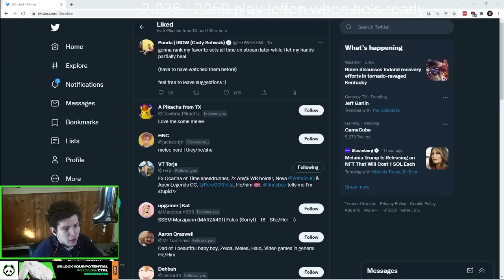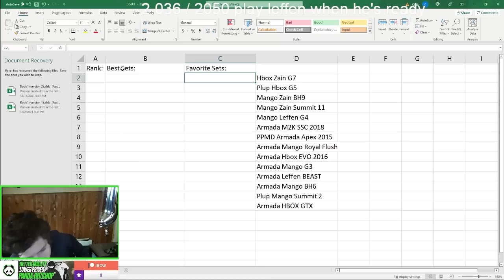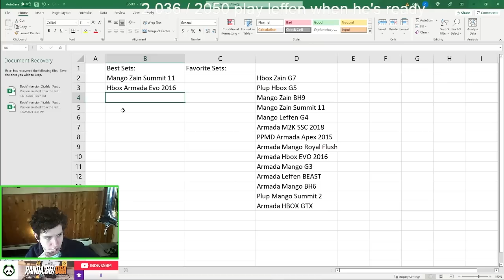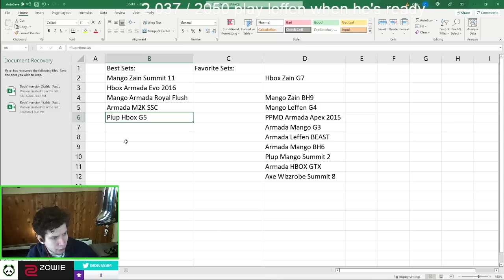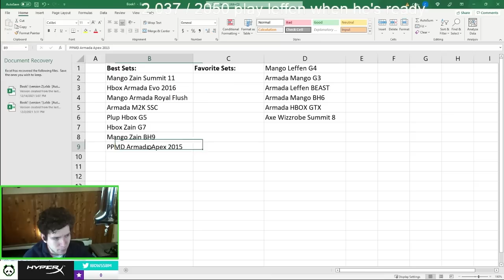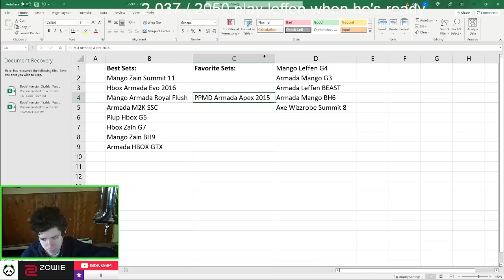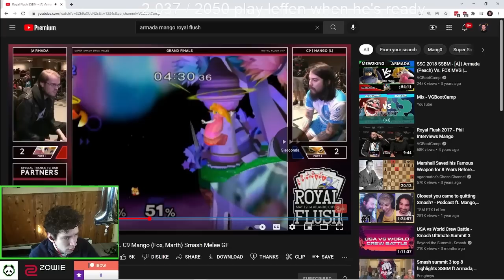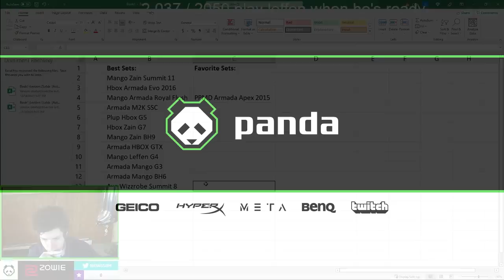iBDW's Favorite Melee Sets Ever, As A Spectator ('Best' Since Playing)